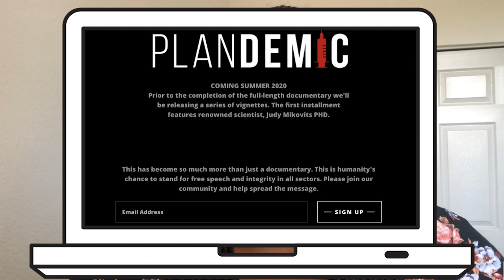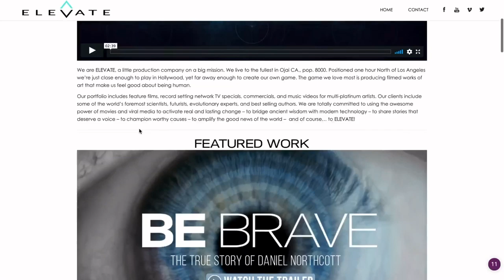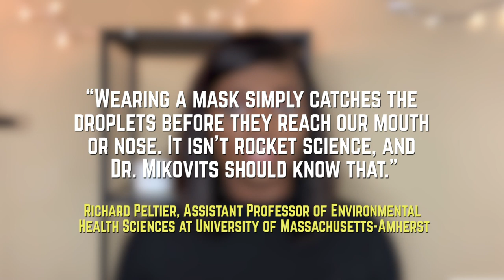The truth about that 'Plandemic' video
Pandemic or plandemic? The latest viral internet video is a conspiracy theory documentary chock full of misleading claims about the origin of coronavirus, flu vaccines, and wearing a mask. The video is clearly produced by professionals and looks “nice.” But we know that there’s always more than meets the eye.

In this video, we talk about some claims hand-picked from PolitiFact’s roundup of misleading claims from the documentary.

UPDATE (5/12/2020): We reached out to the makers of the film as well as Mikovits for comment and they have not responded as of Tuesday afternoon.

Fact-checking ‘Plandemic’: A documentary full of false conspiracy theories about the coronavirus

Also check out our MediaWise fact-check referenced in the video: Can this malaria drug (chloroquine) also cure COVID-19?

MediaWise is a nonprofit media literacy project of The Poynter Institute. Poynter is also home to PolitiFact.

Want us to fact-check something you’ve seen on your timeline? Use the hashtag IsThisLegit to get our attention.

All of our stories are posted on Instagram. See what we’re fact-checking today!

MediaWise is a digital media literacy initiative led by The Poynter Institute: Its mission is to teach Americans of all ages how to sort fact from fiction online. The work of MediaWise has been seen by more than 10 million people since the project launched in 2018. The MediaWise program teaches people through in-person and virtual training events, online educational videos, fact-checking content reported by its Teen Fact-Checking Network, and its MediaWise Ambassador program — a group of prominent journalists and influencers who help promote the MediaWise mission. In 2020, Poynter launched the MediaWise Voter Project (MVP2020) to teach first-time voters how to find reliable information online about the U.S. presidential election, a new initiative supported by Facebook. The foundation of MediaWise was created with support from Google.org, and MediaWise is a part of Google News Initiative (Google is the parent company of YouTube).